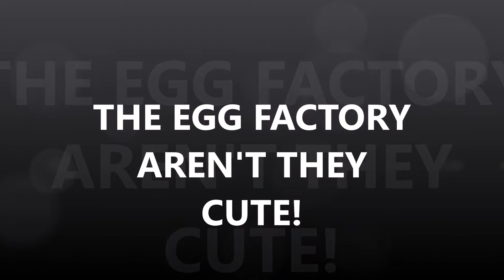THE EGG FACTORY AREN'T THEY CUTE!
I purchased 4 Bard Rock and 4 Rhode Island Red chicks (all hens) from our local farm and ranch store.  They are all going to be just pet's and the eggs from our chickens will be donated to our local food pantry.  Just paying it forward.